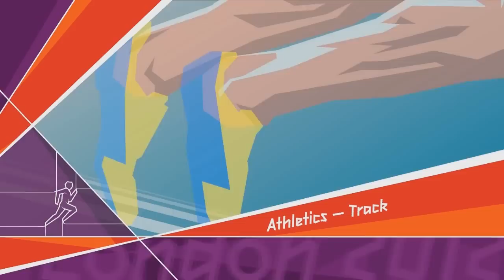FnD Olympics Part 2 - Worst High Jumper Ever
Me and David carry on with our Olympic bid to win for the UK, but we suck at swimming table tennis and high jump, really badly suck.